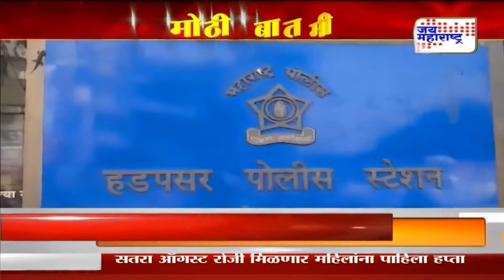Hasan Mushrif | हसन मुश्रीफांच्या नावे महिलेची फसवणूक | Marathi News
हसन मुश्रीफांच्या नावे महिलेची फसवणूक
पुण्यात महिलेची वीस लाख रुपयांची फसवणूक
पोलीस उपायुक्त बोलतोय म्हणून महिलेला केला फोन